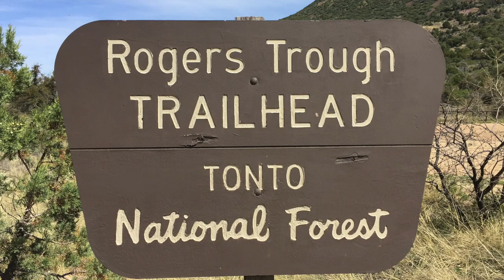Circlestone: Arizona's Stonehenge in the Superstitions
I show you how to hike/backpack to the Circlestone Ruins in the Superstitions Wilderness, and what to expect when you get there.